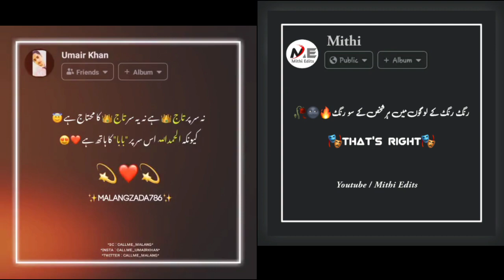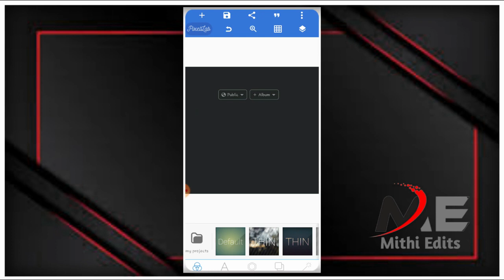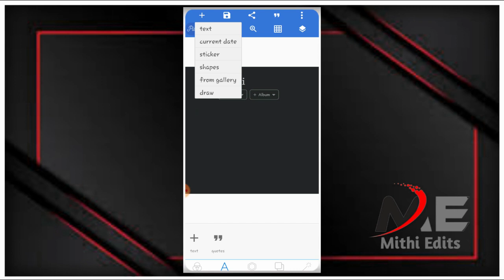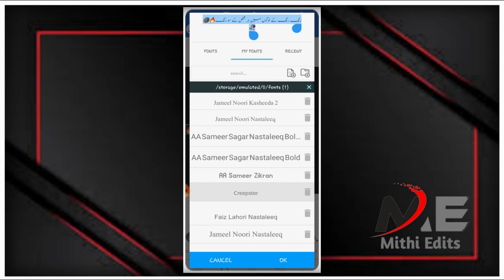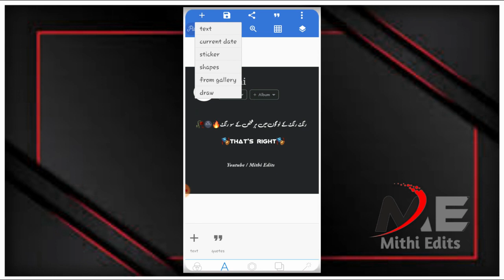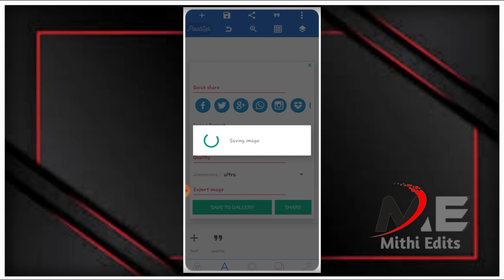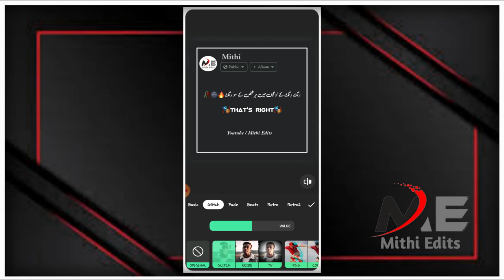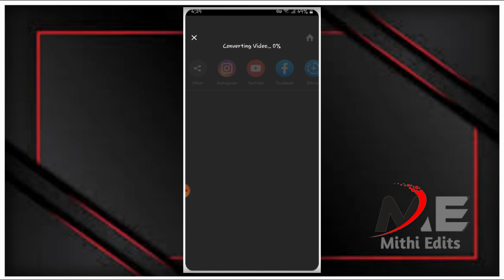Tiktok Trending Poetry Status Video Editing | How to Make Poetry Status Video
Hallo guys.
In today's video, I will teach you How To make Tiktok Trending Poetry Status Video  Useing Pixellab & inshot appication, hoping that you will all like our videos. Watch till the end All Materials

▶Zip file me password Nai hai Aur ak chuti si Request video end tk jarur dekhiye Ga🥰